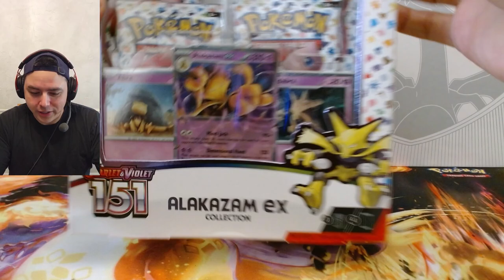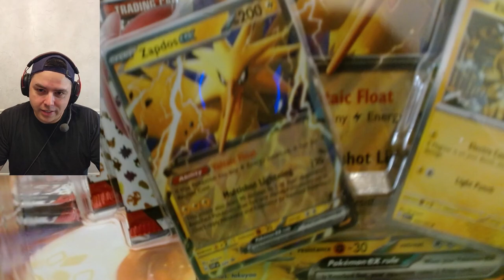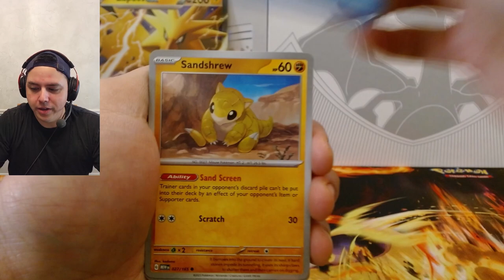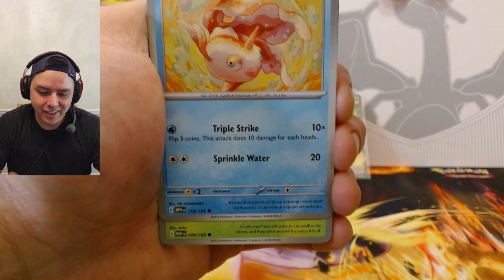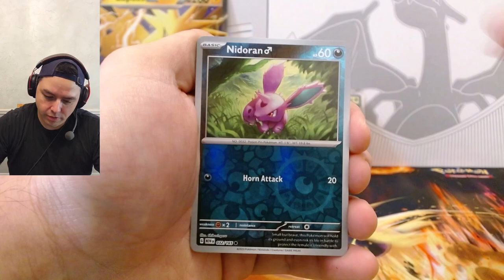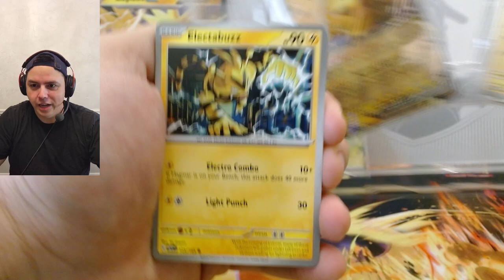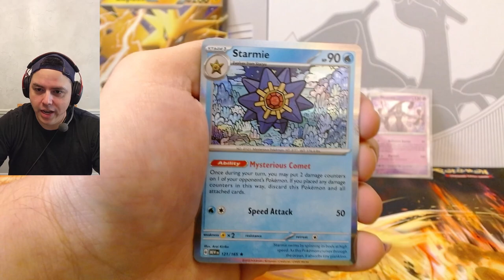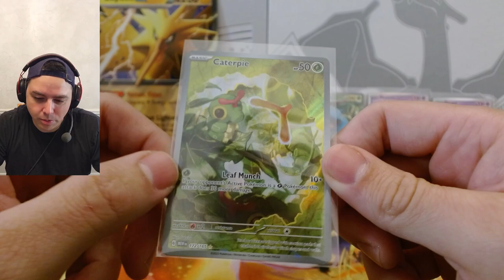Episode 11: Friday Night Poke Hunt!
Friday Night Poke Hunt episode 11!

Scarlet and Violet:  151